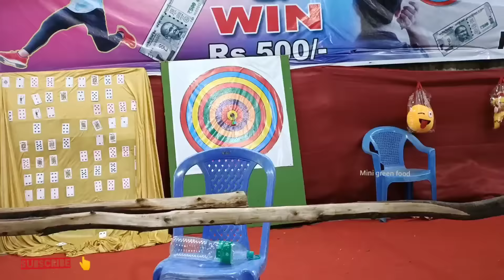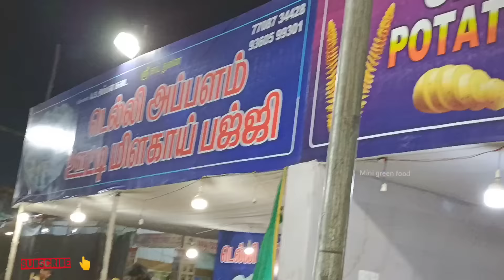மகிழ்ச்சியான நேரம் பகுதி 440 | temple thiruvizha | slime mixing Pavithra new toys